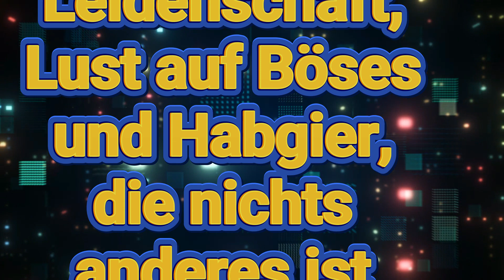230324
Darum tötet alles, was nur auf diese Erde gehört und euch noch in den Gliedern steckt: Unzucht, Unsittlichkeit, Leidenschaft, Lust auf Böses und Habgier, die nichts anderes ist als Götzendienst.